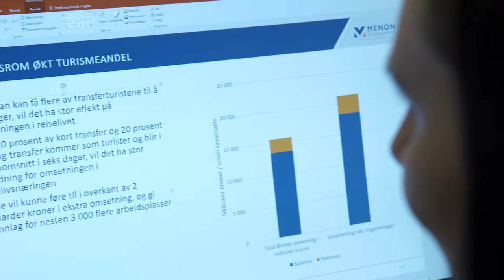Master Samfunnsøkonomi. Siri.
Siri Voll Dombu tok en master i Samfunnsøkonomi ved NMBU. I dag arbeider hun som analytiker for Menon Economics.